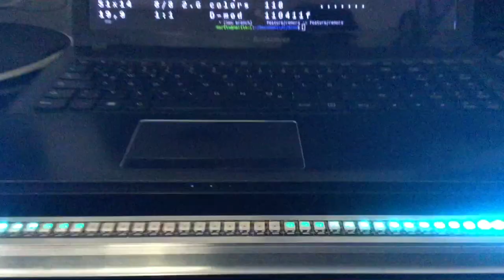Remora ESP32 Led controller with ORCΛ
Being triggered by Orca UDP commands